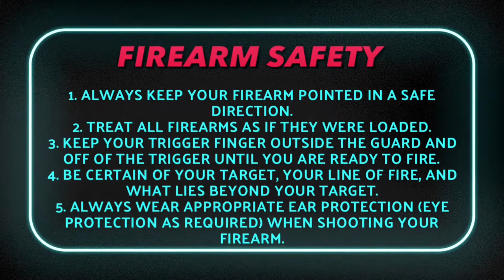Practical shotgun stage - new Beretta 1301 comp pro shotgun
I found this and wanted to share it with you.  This video is from when I first started practical shotgun at Shield Shooting Centre back in 2019.  I had a new Magload caddy and new Beretta 1301 shotgun so this was my first time out with it!

Being self-critical I can see I have learnt a lot since then.  A few thoughts on things I could have told me back then:

- practice quad loading, strong and weak hand, at home.
- formulate your stage plan and shoot the plan.
- reload on the move!
- run between shooting positions.
- shoot quicker and don’t miss ;)